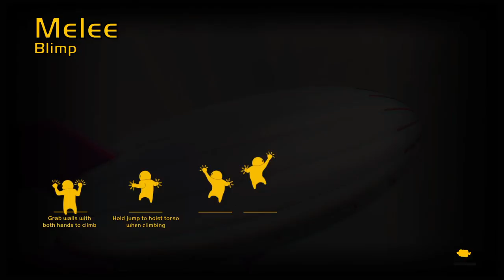Gang Beasts funny moments #17